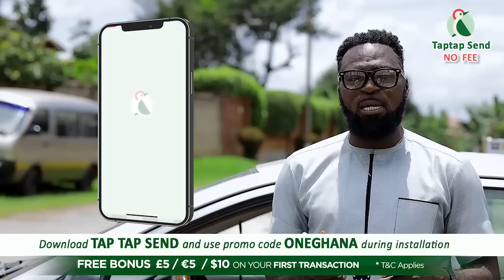Stop disgrαcing marriages before U solve it–Suro Nyame tαckles Ante Naa & Mama Efe; reveals LGβTQ...